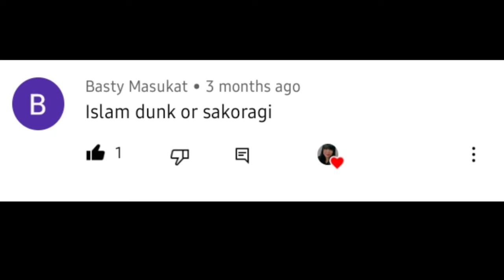SLAMDUNK | Kwentong Tagalog